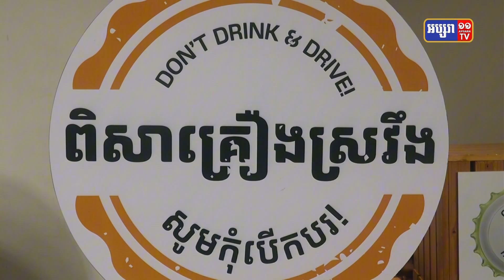រដ្ឋាភិបាល និងវិស័យឯកជន គាំទ្រយុទ្ធនាការទទួលទានគ្រឿងស្រវឹងដោយការទទួលខុសត្រូវ